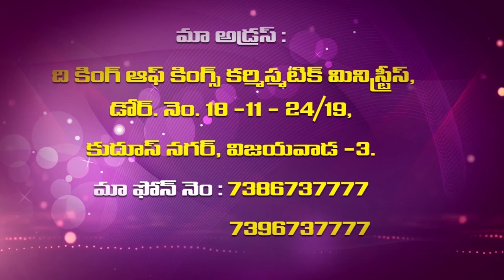Vijaya Samuel Garu||5 -6- 2020||అంశం:భయపడవద్దు